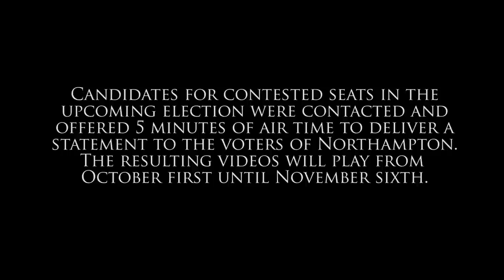Candidate for Register of Deeds: George Zimmerman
NCTV extended an invitation to all candidates running contested races in the upcoming election to come into our studio and record a 5 minute statement.